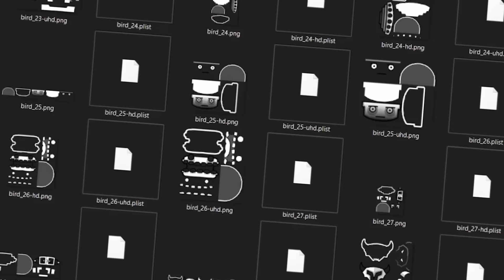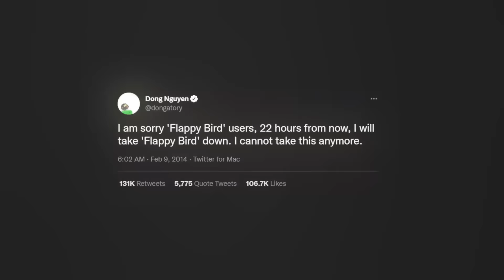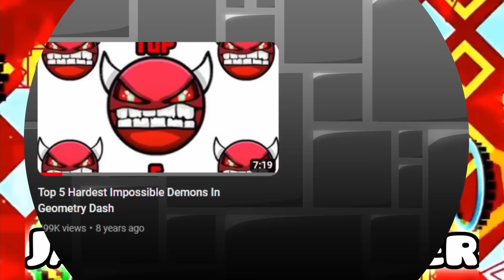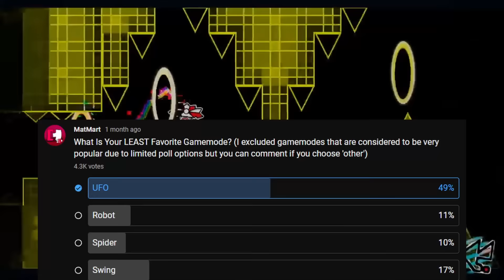Geometry Dash's Most MYSTERIOUS Gamemode...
I want to solve the mystery behind Geometry Dash's most infamous gamemode... For years no one has known the true origin of the Swing Copter found in the GD Main Level Dash, the Swing has origins in many Top 1 levels such as the Extreme Demons Bloodlust, Plasma Pulse Finale, and Yatagarasu. Watch all the way through, because you WILL NOT want to miss this one...

Amazing Thumbnail By @ozzelozzel  Icon Art By @masterswingthecube5
Special Thanks to MathieuAR and @TheWylieMaster  for research
000-027 Edited By @Klaux
028-123 Edited By BossJ
124-423 Edited By @AirzGD
424-835 Edited By @TheStupidDodo